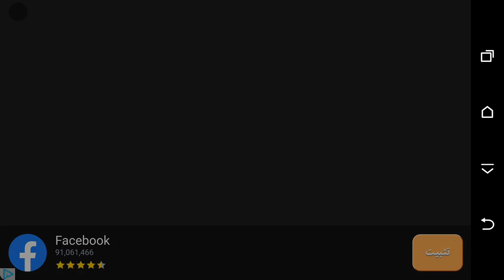CHUNGUS RAMPAGE IN BIG FOREST (FULL WALKTHROUGH) Part 1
Patrons:
Soy Boy
Saucy Sardine